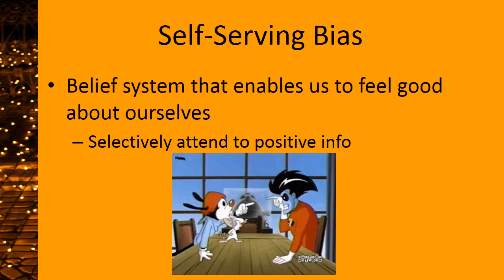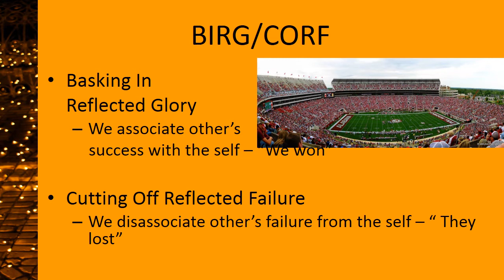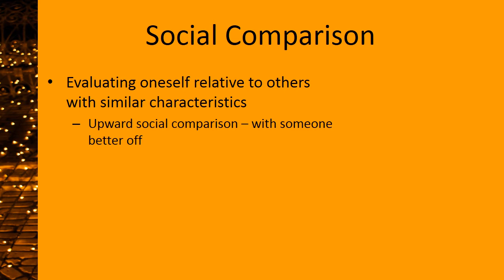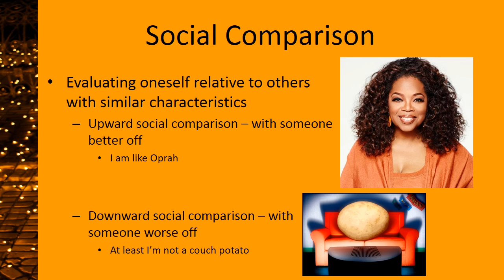The Self 6 self serving biases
Social psychology lecture on self serving bias, BIRG, CORF, and social comparison